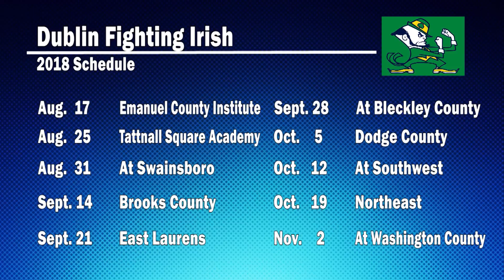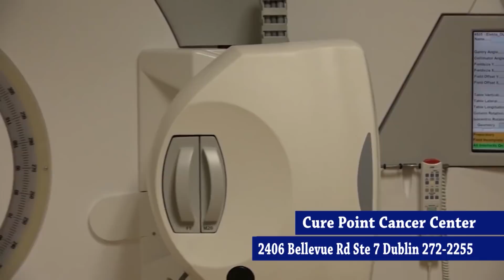Dublin Susie Dasher & DMS First Day of School